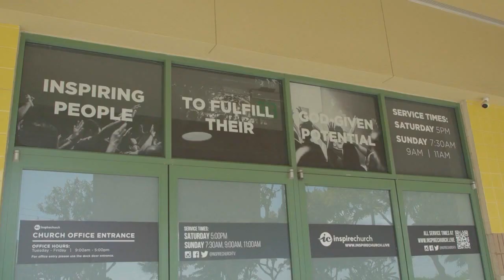Celebrate Christmas at Inspire Church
Living808 gets a sneak peek at what Inspire Church has planned for their Christmas services.